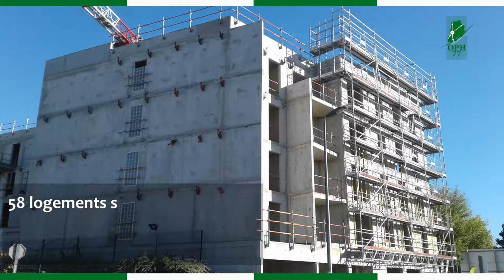58 logements à Pablo Picasso ( Combs-la-Ville)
Dans le cadre de la démolition des Brandons à Combs-la-Ville, l'OPH 77 va livrer 58 logements au printemps 2019.

Un projet initié par l'OPH 77 et la Mairie de Combs-la-Ville.